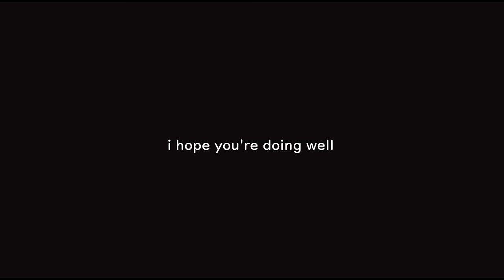(original song) rough hands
retweetable (pls retweet if u can heheh)
one time my friend told me my hands were oddly rough for a girl (he didn't mean any malice) and after that I felt more and more self-conscious about parts of my body.
I think that comment about my rough hands stuck with me through time because of how much I value my hands as an artist, I use it to draw and to play music, and to do. a lot more stuff (lmao) but at that moment I wished I had any other hands but my own.
                   G
i hate my eyes
                 G7
I hate my nose, my skin,
                                  C
the way I smile at guys
              C7
Oh will someone ever love me?

                 G
the way I talk
                    G7                                                    C
oh god my legs they fucking wiggle when I walk
ah fuck
                     C7
am I really insecure?
          G
so I look around me
        G7
my peers they're all so pretty
                   C
and I'm here a fucking gremlin
                C7
and I'm trying to fit in
           G
        G7
their hands are smooth and silky
                C
and I'm here with my rough hands
                  C
singing a song about how I am ugly
         C7
will someone fucking hold it for me
G
please